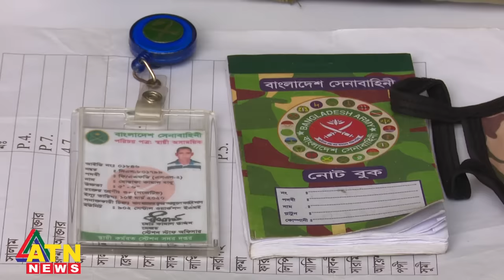সেনাকর্মকর্তা পরিচয়ে প্রতারণার ফাঁদ | Fake Army Fraude Mithamoin | Crime News | ATN News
সেনাকর্মকর্তা পরিচয়ে প্রতারণার ফাঁদ | Fake Army Fraude Mithamoin | Crime News | ATN News | bangla news |  bangladesh news | latest bangla  news | latest news | top bangla news